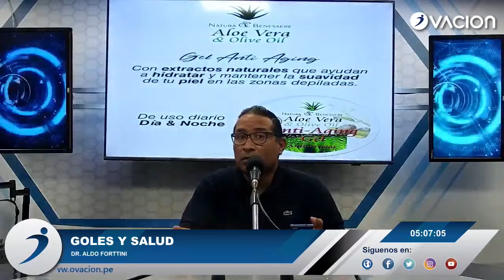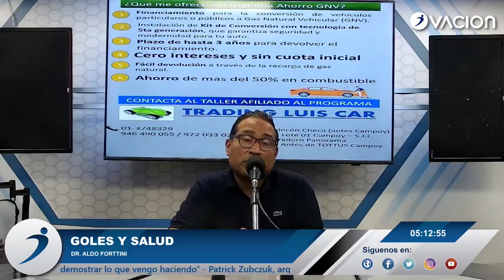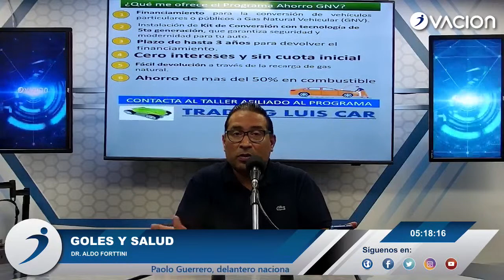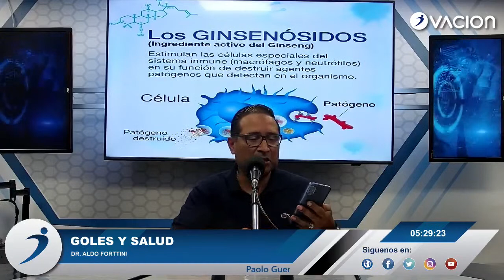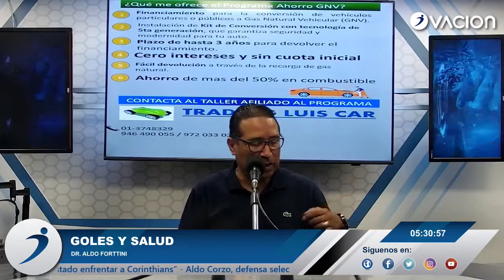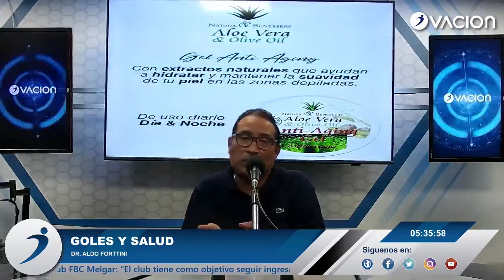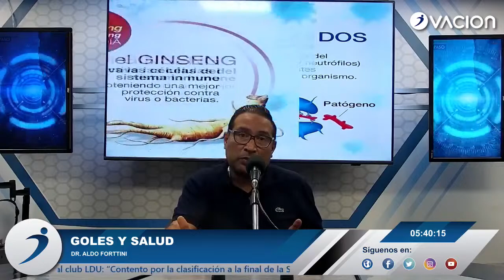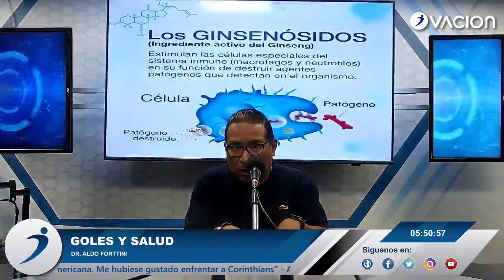Goles y Salud por RADIO OVACION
Conducción: Dr. Aldo Forttini